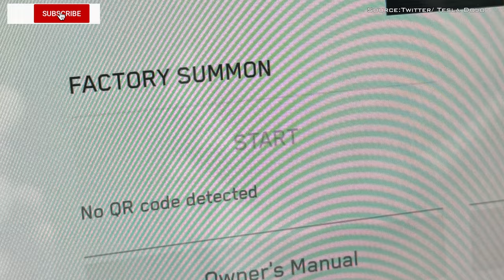What Is Factory Summon On A Cybertruck In Transport Mode?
What is factory summon on a Cyber truck in transport mode.